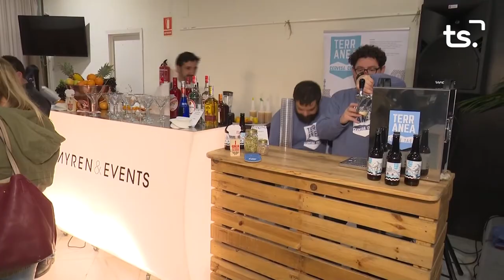2019 11 29 GALA GASTRONOMICA SOLIDARIA CARITAS GANDIA